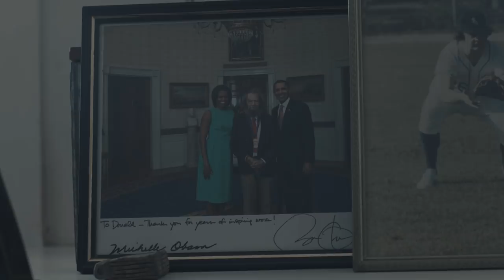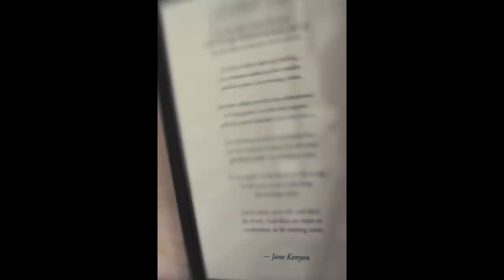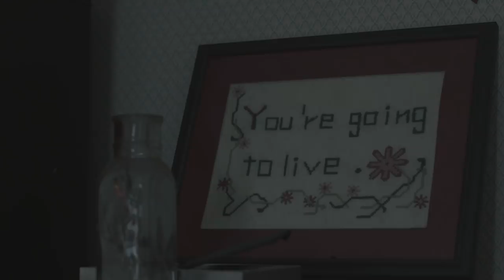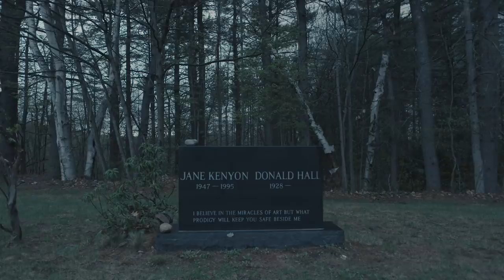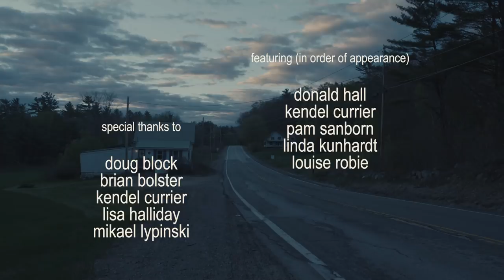Poet Donald Hall: ‘Old Age Is a Ceremony of Losses’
Before Donald Hall died this June, the 89-year-old American poet laureate let a filmmaker into his home in bucolic New Hampshire. In Paul Szynol’s Quiet Hours, premiering on The Atlantic today, Hall—whose prolific body of work is preoccupied with death, loss, and memory—is observed in his senescence, from the outside.

"Quiet Hours" was directed by Paul Szynol. It is part of The Atlantic Selects, an online showcase of short documentaries from independent creators, curated by The Atlantic.